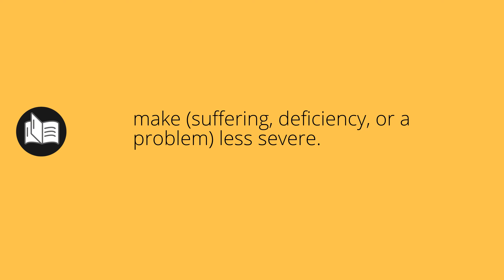What ALLEVIATE means • Meaning of ALLEVIATE • alleviate MEANING • alleviate DEFINITION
What does alleviate mean in english. What is the meaning and what is the definition of alleviate. What is alleviate. alleviate definition. Meanings and definitions for every word in the English dictionary